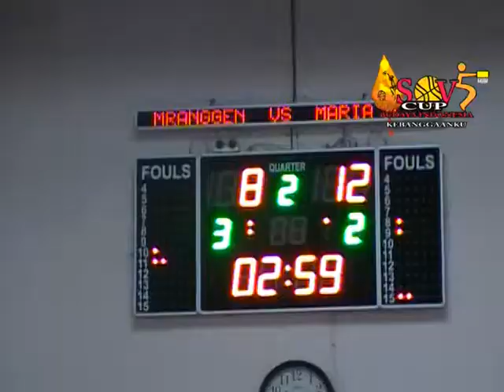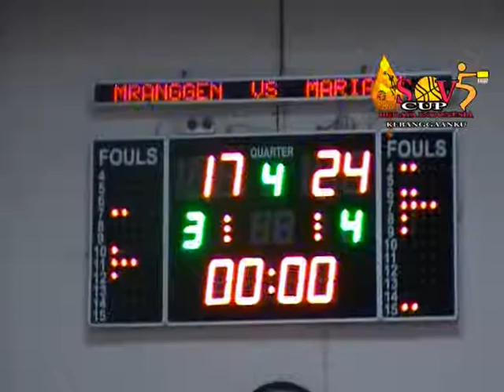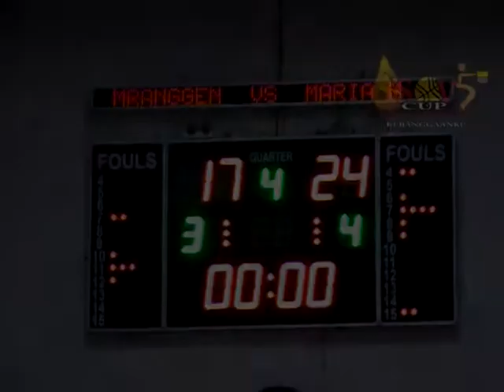10 Nov 2013 - 01. SMPN 1 MRANGGEN VS SMP MARIA MEDIATRIX (PUTRI) - ASOV CUP 5